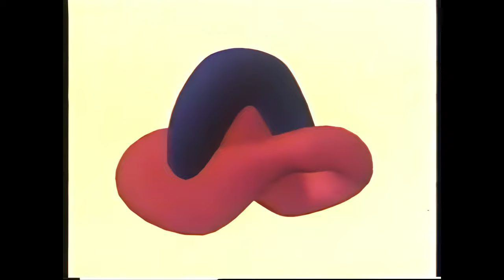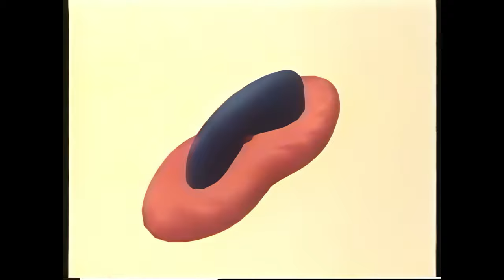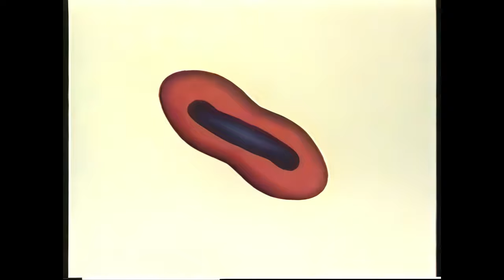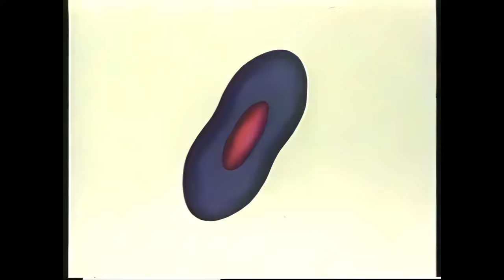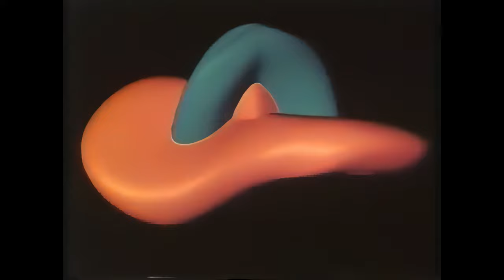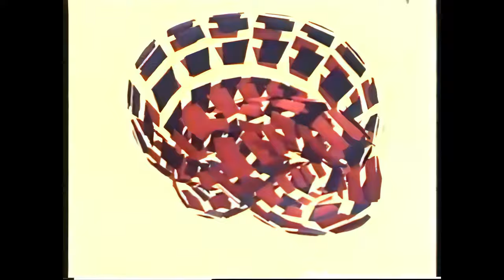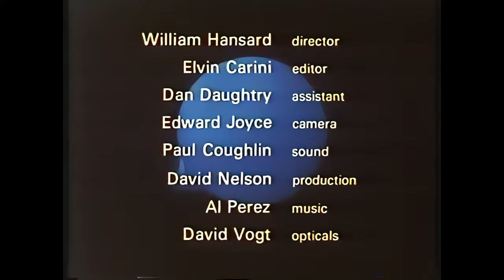Turning the Sphere Inside Out 1976 First polygonal physical model animation (8K60)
1) Directed by Nelson Max,  who joined "the Lab" animation company in 1971, and whose (with help of another great CGI animator James Blinn) 1976 film "Turning a sphere inside out" is regarded as one of the classic early films in the cgi medium (International Film Bureau, Chicago, 1976).
2) First physics calculations by computer animation (wireframe) was in Hypercube.
3) In differential topology, sphere eversion is the process of turning a sphere inside out in a three-dimensional space. (The word eversion means "turning inside out".) Remarkably, it is possible to smoothly and continuously turn a sphere inside out in this way (with possible self-intersections) without cutting or tearing it or creating any crease. This is surprising, both to non-mathematicians and to those who understand regular homotopy, and can be regarded as a veridical paradox; that is something that, while being true, on first glance seems false.